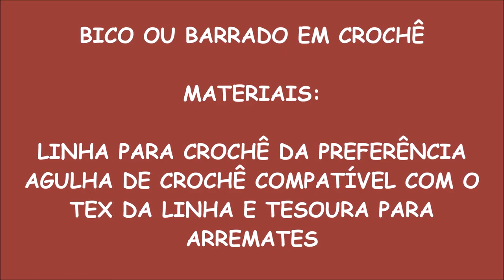BARRADO OU BICO EM CROCHÊ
MATERIAIS:
LINHA PARA CROCHÊ DA PREFERÊNCIA
AGULHA DE CROCHÊ COMPATÍVEL COM O TEX DA LINHA
TESOURA

FAÇA PARTE DO MEU GRUPO NO FACEBOOK

OBRIGADA